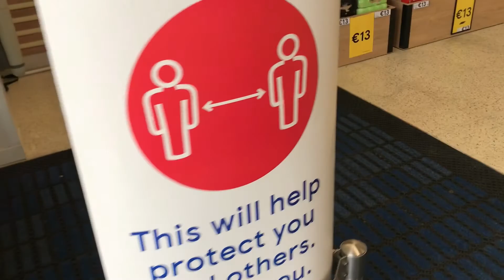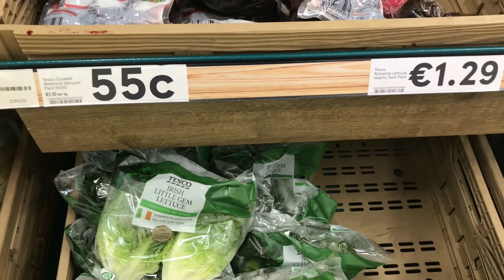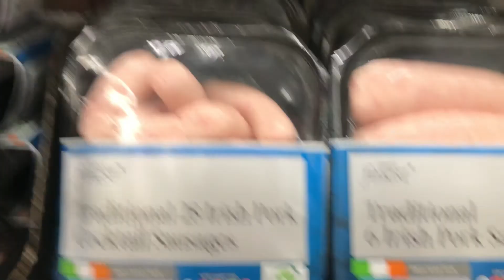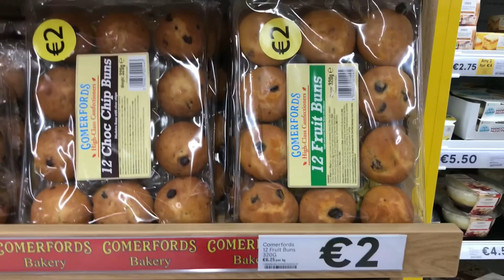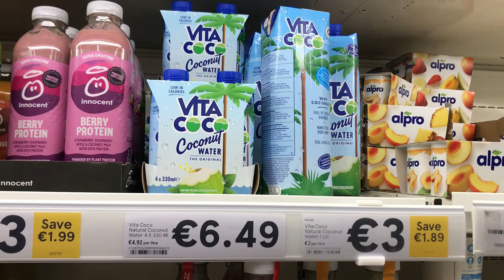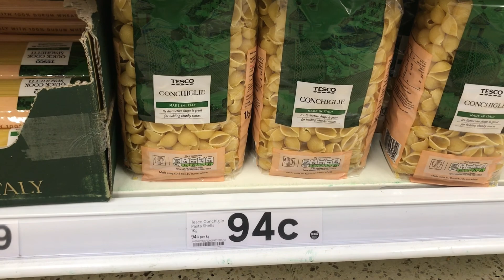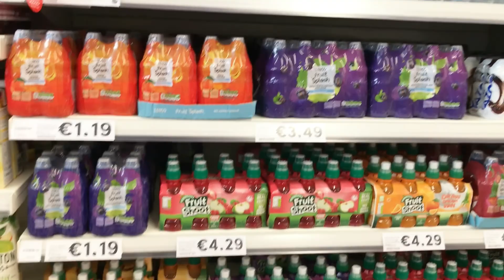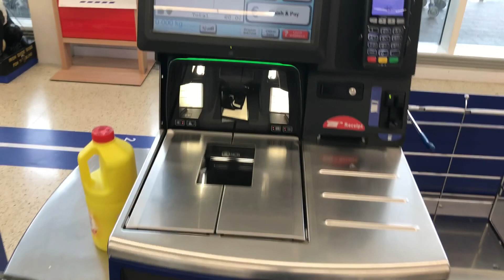Compras supermercado Tesco Irlanda Irlandacustodevida vivendonaeuropa morandonairlanda#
Pouquinho da Irlanda supermercado Tesco’s com preços incríveis. Você vai se surpreender quando ver os preços dos alimentos aqui no Tesco Ireland, e um supermercado super conhecido na Europa . Uma curiosidade e que temos caixas eletrônicos aonde o próprio consumidor faz o trabalho de caixa passando suas próprias compras e fazendo pagamento sem precisar de ajuda nenhuma 🤔morandoforado Brasil#precosbaixos # sobrevivendonairlanda #